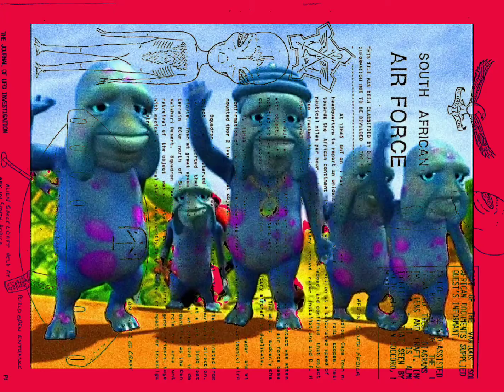17 Nights at Denny's (spooky)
Day 4

17 nights at Denny's Everybody watches the Super Bowl halftime show. Just kidding: no one does. That's the time people get up from the couch and go use the bathroom.

Spooky.

I was working as a truck driver. There were no rest stops in sight, and I had to piss really badly. Luckily, I had a used crystal pepsi bottle sandwiched between the front seats for such an occasion. I reached my Gary Johnson in and took a whiz. It felt good, but in the process I lost control of the wheel and crashed into a tree. Luckily, I had the driver's seat prepared to expel me in such a situation. A giant spring unleashed under my buttocks, and I landed safe and sound outside of my car before impact. Exhausted from this experience and so terribly hungry, I walked into the local Denny's restaurant.

"Do you have hot pockets?", I asked the sexy blonde waitress. "Nope: just your untimely demise." Hm. I'd never gotten that one from a waitress before. "I'll have the roast duck with the mango salsa", I replied. "You'll have untimely death.", she barked back. Hm. This lady really hated me. "I'll have a box of triscuits, a Hawaiian punch, three double cheeseburgers, and a boiled goose.", I asserted. "I'll have your head on a silver platter", she exclaimed. Well, this wasn't going so hot. I thanked the lady for her pleasantries and told her I would be on my way. She told me that I had five minutes to prepare for an eternity in Hell.

At this point, I had no idea why this blonde lady hated my guts, but I just wanted to go home. "You can check out at any time you like, but you can never leave here!", she hollared. Well, Sweet freakin' Lebowski! I ran to the entrance, but it was blocked now, and instead of plain glass, it appeared that a placemat was now glued onto the thing. Judging by the medieval characters on the thing, I assumed that it was a promotion for a fantasy movie. I squinted, and... I was bewildered by what I had seen. The title read... 'The Bobbit'.

I tried banging on the door to attract anyone who might be outside, but nothing happened. "I'm going to have your dick, John", the waitress said with a menacing-looking knife in her hands! It was just now that I made out that her nametag read 'Lorena'. This was that lady who cut her husband's dick off and tossed it on the side of the road! I looked around the place for something, anything that I could use as a defense item. "Use the forks!", I thought to myself, eyeing a fork that had been left out on an unused table. I engaged her in a utensil fight, in the battle to save my dick.

Minutes must have passed. I was tired from both this and from the car crash earlier. I suckered her into thinking that she had a clean swipe at my dick, but at the last second I pulled out a plate and the knife struck the cheap, potentially cancer-inducing plastic. Not being one to hit a girl, I playfully shoved her backwards and told her to stop trying to sever my penis. She didn't listen, but by that time I had grabbed the knife and tucked it away in my cargo shorts.

Sick of all this shit, I took a seat at the bar. "You know, I always read that you have black hair.", I asserted. She responded with a "Shut the fuck up!". I asked her to bring me a beer, and she told me she'd give me one in exchange for the knife. Yeah, right...

"You really don't remember...do you, John?", she asked. It's almost like she finally realized that I had no idea what the fuck she was talking about. Also, my name is Wayne. "It was 1993." 1993. Yeah, I know she cut some poor SOB's appendage off, then. He had it surgically re-attached, though. "I thought you did a good job in Frankenpenis." OK, that was weird. I had seen that movie, and I know for a fact that I wasn't in it. In fact, I wasn't even an actor. I was a truck driver!

"I get it." I rolled my eyes. "You're trying to get me to believe I'm John Bobbitt." "Because you are." "No, I'm not. My name is Wayne." "Wayne is John Bobbitt's middle name!" "And Gacy's!" "Shut the fuck up!" "You shut the fuck up!"

Well, I was sick of this shit. If I was stuck in a Denny's alone with this lady, I could at least enjoy myself. I took a bite out of the pancakes of an unfinished Grand Slam breakfast, not realizing that they were poisonous. Lorena informed me that I had 10 minutes to live.

Suddenly, it all hit me.

"You're blonde. Lorena had black hair..." I paused. "You're... you're not Lorena Bobbitt at all!!"

She gave me a look of disappointment. "O.K. Fine. You win. You're almost dead anyway, so who cares." I turned my focus to the TV. Someone had shot 49ers backup quarterback Colin Kaepernick in the face. "Are you someone from my past?" "Sort of", she responded. "Did you cut off my dick in the past?" "Sort of", she responded. "Are you dead?" "Sort of", she responded. "But also very much alive."